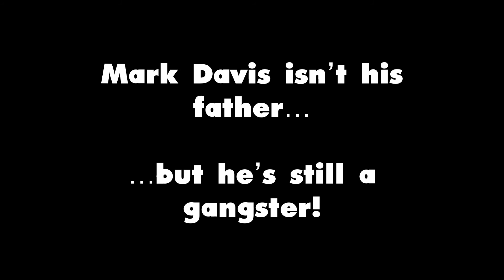Mark Davis isn't his father, but he's still a gangster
Mark Davis and Al Davis are two separate figures but of the same blood. Al Davis was one of the league's original gangsters. Marky is carrying that torch forward, just in a different way...